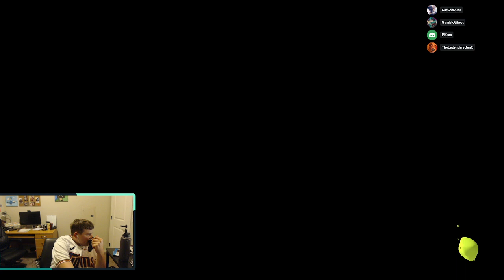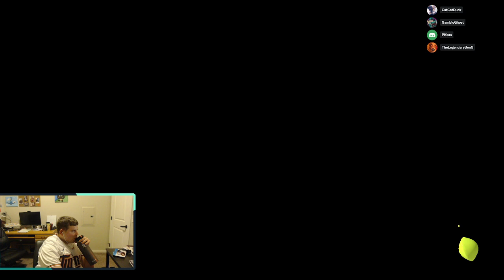Splatoon 3 to Watch in the Background While Playing Tears of the Kingdom